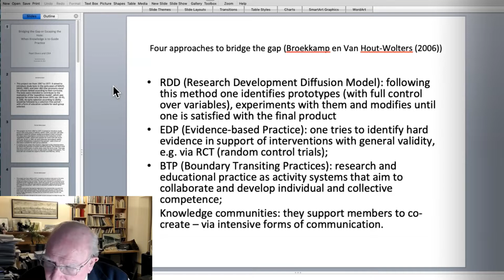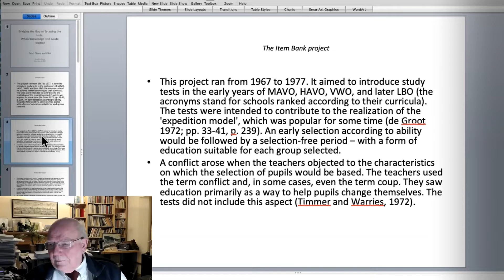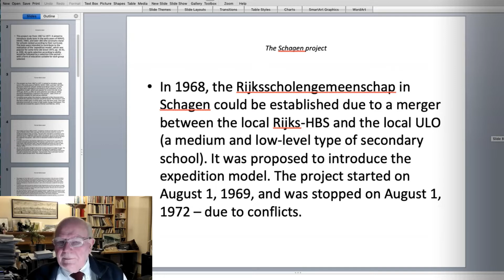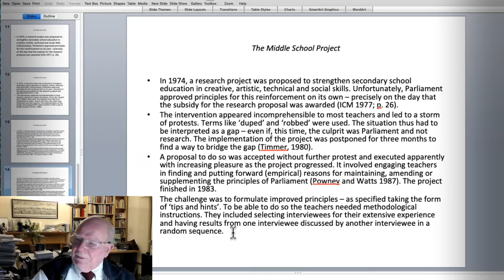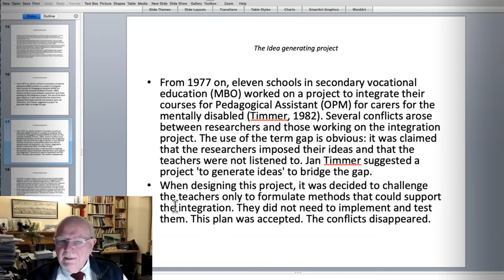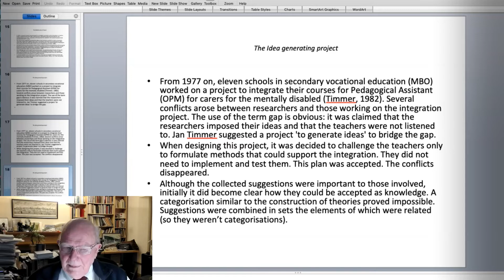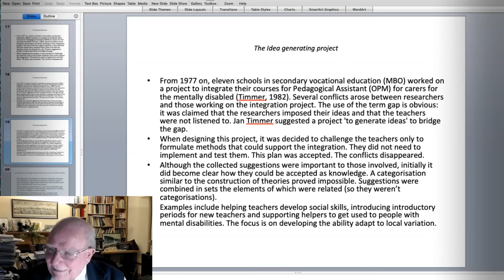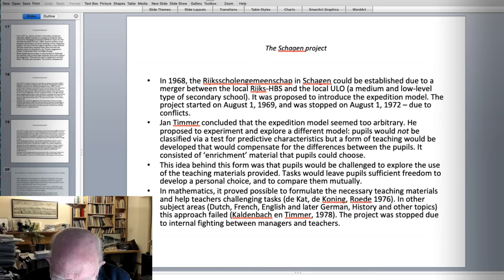Gerard de Zeeuw: Bridging the Gap or Escaping the Hole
This talk was recorded on 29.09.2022 in the 'Pearl Divers' seminar series, organised jointly by Buckminster College in Bruges and Center Leo Apostel (CLEA) of the Free University in Brussels (VUB). The 'Pearl Divers' seminars are conducted online and open to general public.